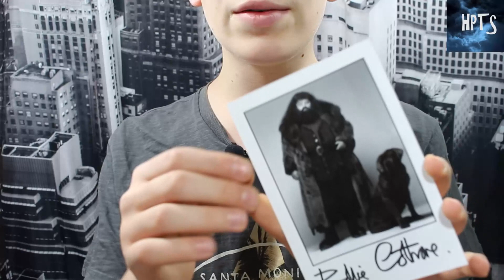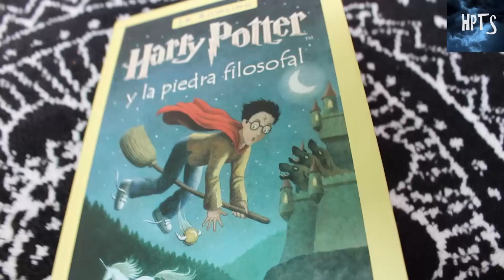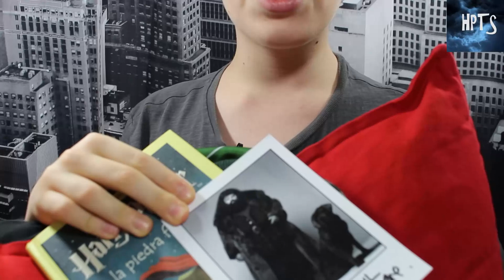HARRY POTTER HAUL : Love slytherin & coussin personnalisé by YourSurprise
↓↓↓ DÉROULE VITE SINON BELLATRIX VIENDRA TE VOIIIIIIIIR ↓↓↓

     Hellllllllllo :)

↪  Bienvenue dans cette vidéo Hauuuuul :) J'espère qu'elle vous plaira, j'attends vos avis dans les commentaires !

- Autographe acteur Hagrid

- Livre Harry Potter et la Piedra Filosofal

- "Faux" Jelly Belly

- Lunette Harry Potter non officielles

- Housse de coussin rouge

Mon expérience avec YourSurprise :

J'ai commandé un coussin personnalisé sur le site YourSurprise.fr il y a quelques mois et comment vous dire que je suis entièrement satisfait de cet article, il correspond totalement à ce que j'attendais, je l'ai reçu sous trois jours le tout très bien emballé. Les détails sont fait très proprement, il n'y a pas de défaut. Je l'ai testé pendant plusieurs mois et je l'ai lavé sans qu'il n'y ait aucune dégradation du produit ou du dessin. Le tout est reçu dans une pochette cartonné qui peut faire guise d'emballage cadeau !
J'ai choisis de faire un coussin avec écrit Youtube dessus, pour symboliser l'aventure que je partage avec vous depuis plus de deux ans.
Vous pouvez sur les objets que vous souhaitez personnalisés sur le site inclure des motifs déjà créer, des textes de vos choix, ou bien des images. Il y a toutes sortes d'objets, et même des chocolats à personnaliser, des bouteilles de vin et bien d'autres choses que je vous laisse découvrir par vous même !
Les frais de port sont tout à fait raisonnable pour mon coussin, moins de trois euros !
Le site est totalement fiable, le service client répond rapidement et les payements sont bien sur totalement sécurisés !
La taie n'est pas livré avec le coussin évidemment !
C'est un très bon site pour personnaliser des articles en Harry Potter ou toute autre fête ou événements !

↪ Prochaine vidéo à venir :
- Mes cadeaux d'anniversaire

↪ SnapChat pour suivre mes story et me parler : Ben_whl
↪ Mail pro et abonnés : contacthpts@gmail,com

Questions fréquentes :

↪ Je fais mes montages avec la suite Adobe !
↪ Je filme mes vidéos avec un Canon EOS 700d

Pour tous ceux qui se demandent, depuis septembre 2015, je ne m'impose plus de rythme fixe à tenir en terme de vidéos. Je préfère en faire quand j'ai envie, en faire moins pour un contenue plus travaillé.

↪ Si la vidéo t'as plus, tu peux la partager, l'aimer et me laisser ton avis dans les commentaires, je te répondrais ! (si je ne vous réponds pas, c'est que je ne peux pas car vous ne me suivez pas sur google+) :)

Merci énormément pour tout ce que vous m'apportez au quotidien, pour toutes ces choses qui m'arrivent sur Youtube !

Merci d'avoir pris le temps de lire cette barre d'infos ;)

Ben